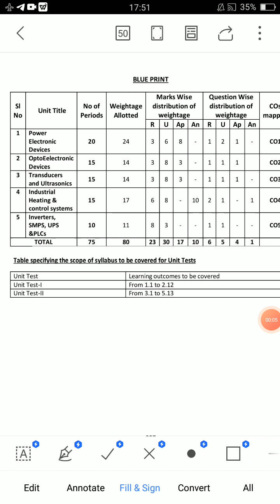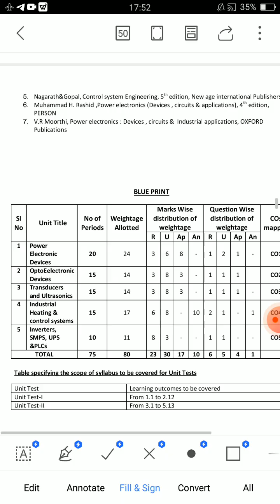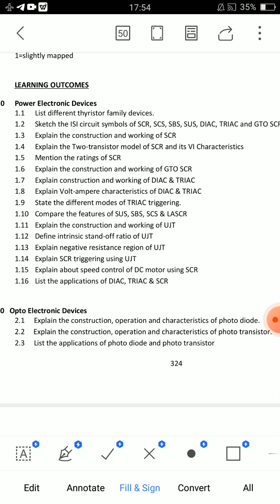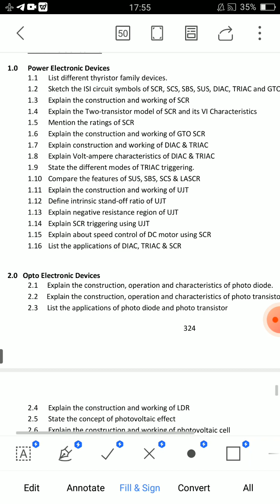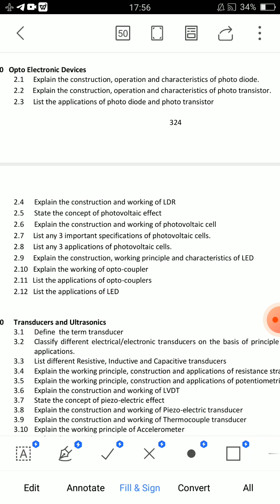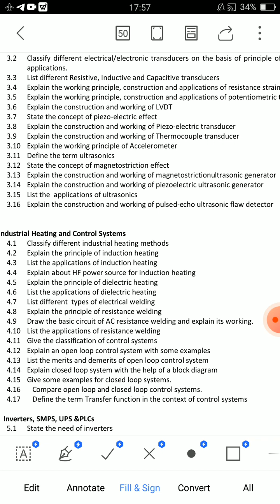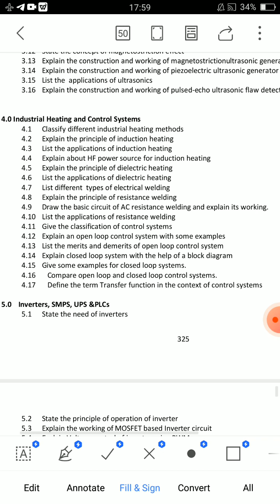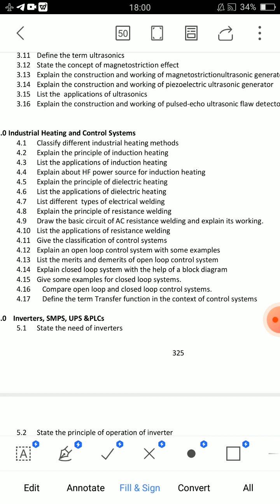ap diploma ece industrial electronics(IE) subject important questions| tips to pass IE subject